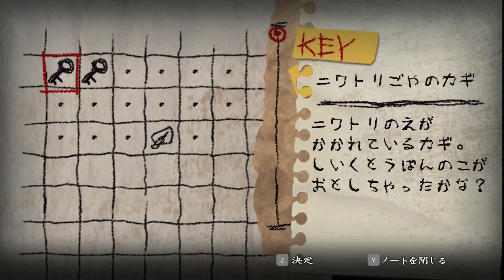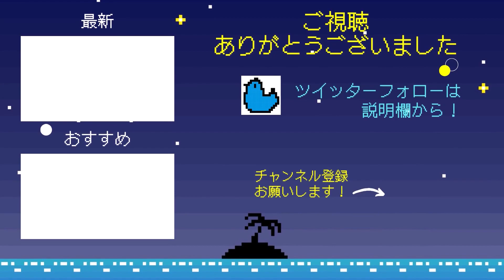夜の学校にお姉ちゃんはいるの？【夜廻】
レトロな雰囲気の夜の町を少女が冒険します
少女は何かに追われながらも姉を探すために夜を廻ります